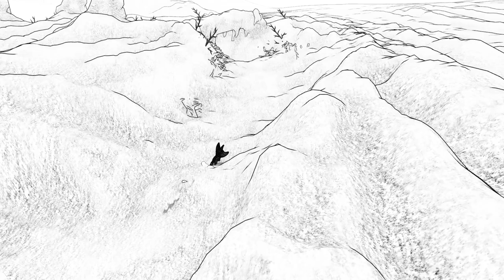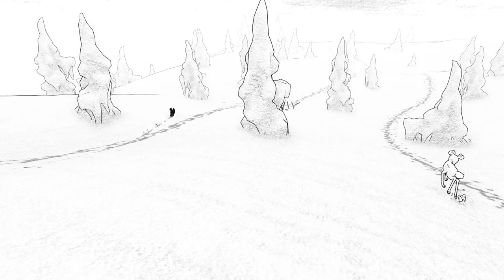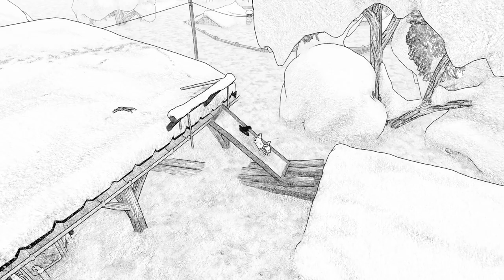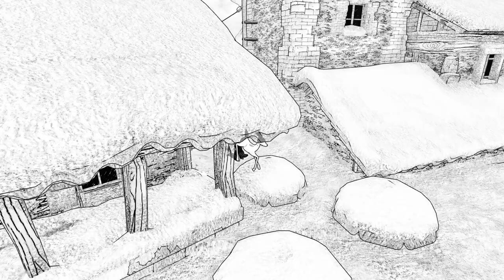UNA MARAVILLOSA AVENTURA COOPERATIVA DE UN LOBO Y UNA CIERVA • Blanc